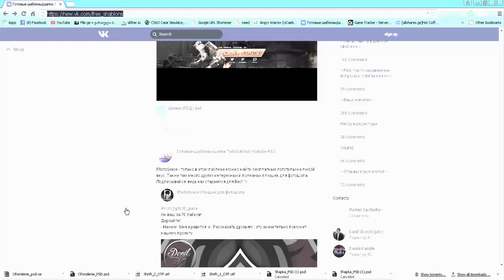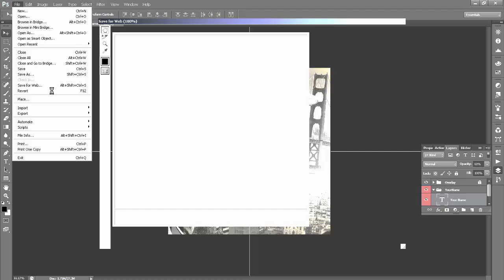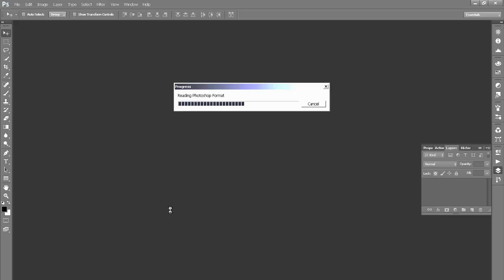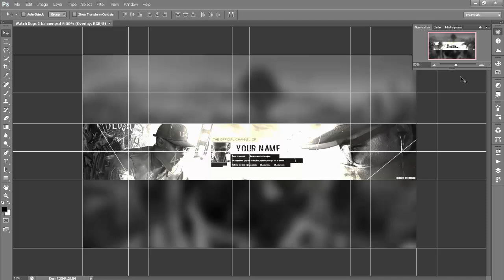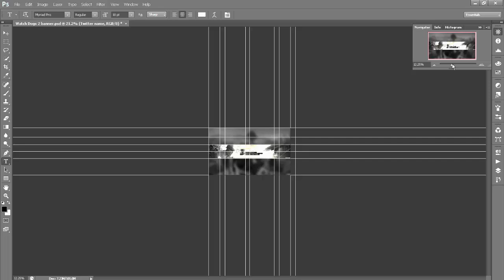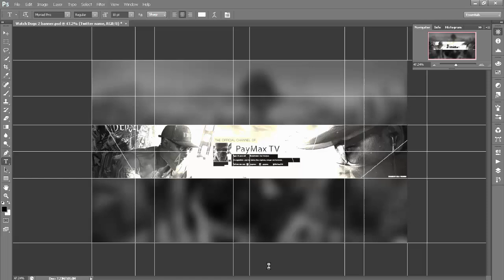How To Make Logo And Banner როგორ გავაკეთოთ ლოგო და ბანერი Tutorial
მოგესალმებით და დღევანდელ ვიდეოში გასწავლით თუ როგორ უნდა გავაკეთთ ლოგო და ქოვერი იმედია ამ ვიდეოთი დაგეხმარებით ლოგო და ქოვერი კეთდება Photoshop –ის დახმარებით საიტის ლინკი როგორ უნდა გავაკეთოთ ლოგო და ქოვერი კი ვიდეოშია ნათქვამი ნახვამდის